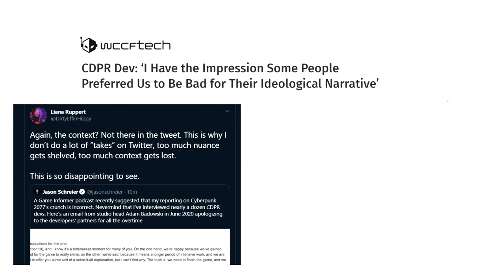Spider-Man PS5 Remaster Face Change & Valhalla has ASSASSINS! | As Always Podcast #133 Highlights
Josh Duh Vil Yay
King Richard III
Real Cinema
Avry Dobbs
Damien
Ballsak47
Nick the Gaming Prick
Colton the Creampie King
Morgan Machac
Olberik
cat94